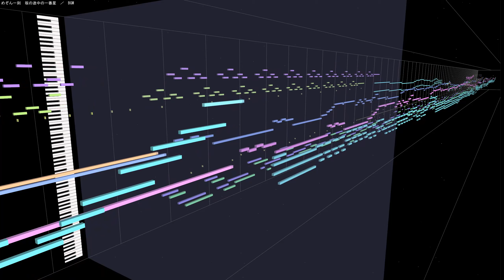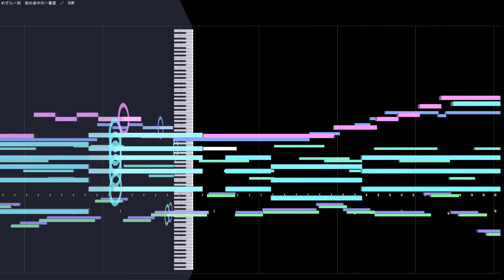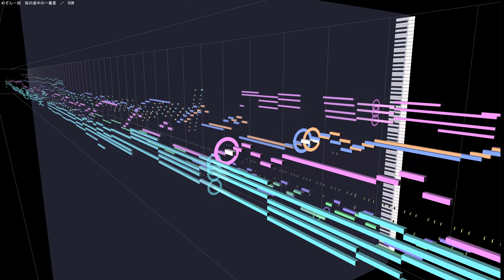(cover)坂の途中の一番星 ／ めぞん一刻 BGM 川井憲次 1985 Maison Ikkoku KAWAI Kenji(DTM Instrumental)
アニメ「めぞん一刻」は作品の中で使用された楽曲もお勧めです。
ちょうど川井憲次の活躍が始まる頃で、作品にも特徴が出ています。

原曲：めぞん一刻 坂の途中の一番星 ／ BGM
作曲：川井憲次
使用ソフト：ABILITY 3.0＋MIDITrail Ver.1.3.0
使用音源：CM-64 + SC-55